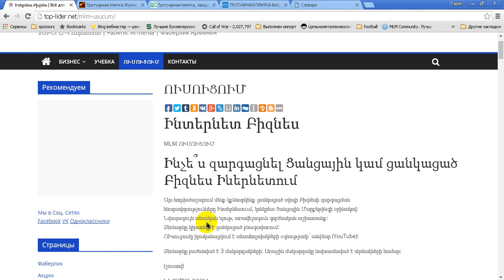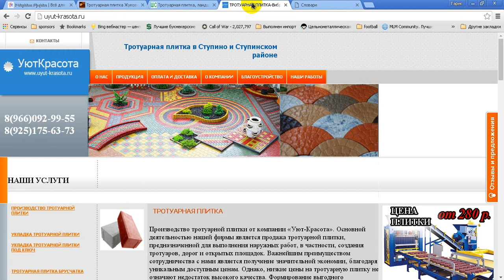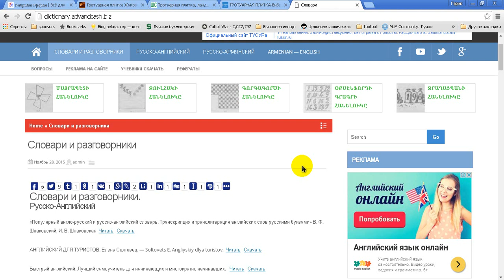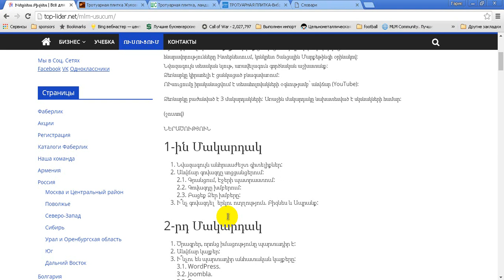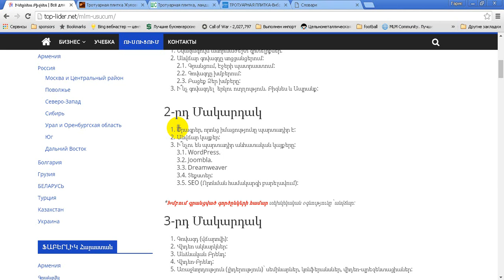internet biznes armenia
Վաճառքի և Գովազդի Արվեստը:
Այս հոլովակում՝
մեկ ամբողջական ուղեցույց սկսնակների համար
ու՞մ է անհրաժեշտ այս ուղեցույցը
ի՞նչ թեմաներ ենք քննարկելու
գրադարան, ծրագրեր, մոտիվացիա
Սիրով կպատասխանենք Ձեր բոլոր հարցերին քոմենթներում